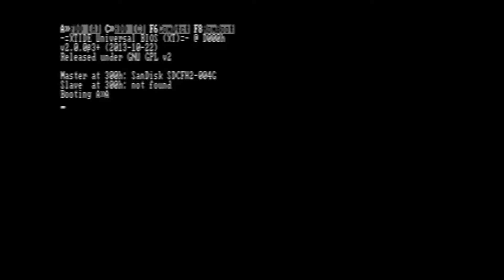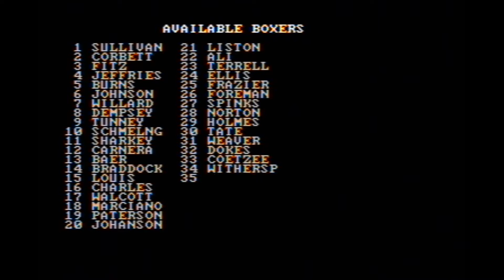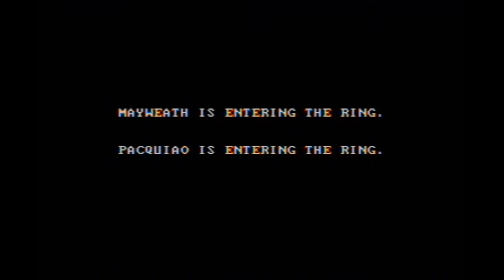Playing Sierra Championship Boxing on an IBM PC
The following is footage of Sierra Championship Boxing, developed by Evrywere in 1985.  This particular session shows off the game in Simulation mode, with two custom boxers -- specifically, this particular session attempts to simulate the Mayweather/Pacquiao fight that took place May 2nd, 2015.  The game also supports a Strategy mode, where you play the corner man giving your boxer advice between rounds; finally, the game supports an Arcade mode, where you directly control your fighter.

This game was released twice, first as a "booter" (a bootable disk without a filesystem) and later as a DOS-compatible disk.  This footage is of the bootable disk version.

This footage was recorded from an IBM PC (8088 CPU running at 4.77MHz) with a ("new-style") CGA card.  The audio was tapped from the PC speaker and the video was recorded from the CGA composite output.  The result was post-processed from 30i to 60p; all source frames are intact.  This video can be considered a reference for how this game performs on this platform.

Personal notes:  At the start of the simulated fight, Pacquiao was a 7-to-4 favorite to win.  I attempted to create both boxers based on their stats right before their real-life fight, but it's possible I got a few things wrong (such as their preferred punch and their strengths/weaknesses).  Feel free to correct me in the comments.

While this fight is incredibly boring to watch, I've been told the real-life fight was not much better.

00:42 Stats of both boxers
05:24 Mayweather gets knocked down in the first round